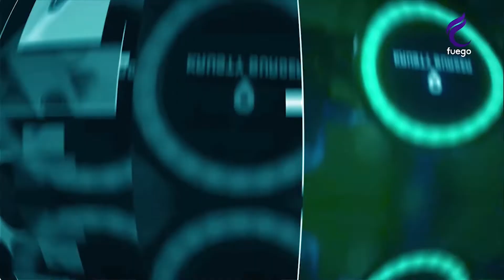memes K pop